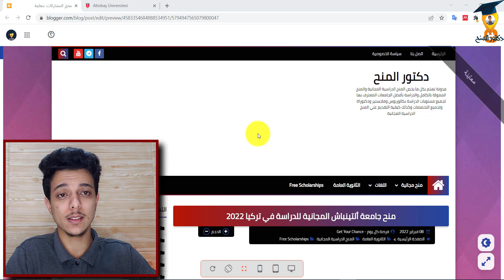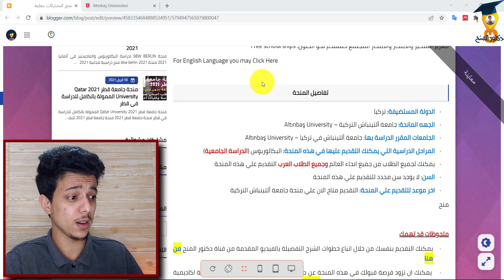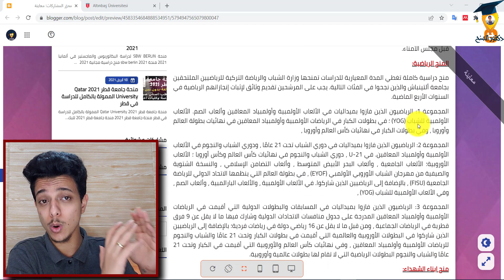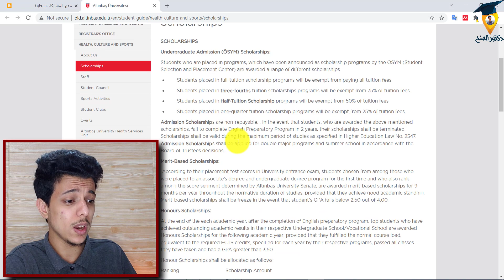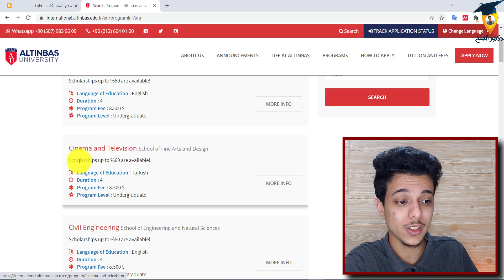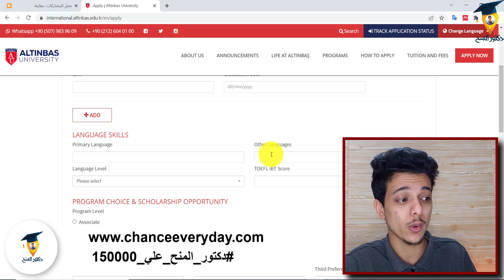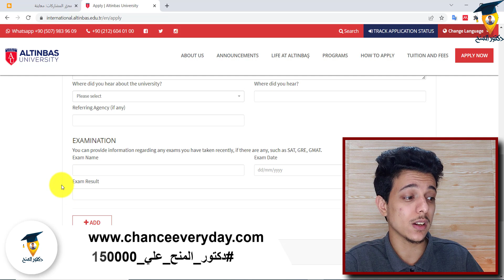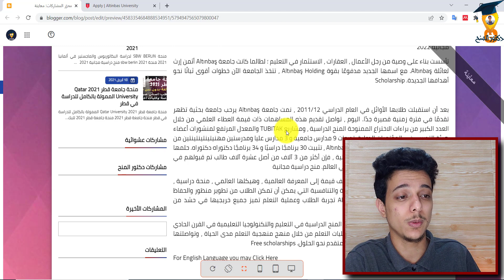شرح طريقة التقديم بالكامل علي منحة جامعة ألتينباش التركية + مسابقة جديدة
لجميع الطلاب الراغبيين في الحصول علي فرص منح دراسية مجانية. الان لديك فرصة ممتازة جدا لتحقيق حلمك والحصول علي منحة مجانية في تركيا. هذة المنحة مقدمة من جامعة ألتينباش للدراسة في تركيا وهي منحة مقدمة لجميع الراغبيين في الدراسة في تركيا. Study in Turkey

تم فتح باب التقديم علي منح جامعة ألتينباش المقدمة من جامعة ألتينباش المجانية لجميع الطلاب علي مستوى العالم. توفر منحة جامعة ألتينباش المقدمة العديد من المميزات المختلفة والتي تساعد الطلاب في الدراسة في تركيا. هذه الفرصة مقدمة للطلاب الراغبيين في الدراسة بالخارج. Free scholarships
نبذة عن جامعة ألتينباش للدراسة في تركيا:
تأسست الجامعة تحت اسم "جامعة إسطنبول كيمربورغاز" من قبل مؤسسة محمد ألتنباش للتعليم في عام 2008 وتمضي الجامعة في طريقها نحو المستقبل بعد تغيير اسمها إلى "جامعة ألتينباش" في عام 2017. منح دراسية مجانية 2022
تأسست بناء على وصية من رجل الأعمال ، العقارات ، الاستثمار في التعليم ؛ لطالما كانت جامعة Altınbaş أثمن إرث لعائلة Altınbaş. مع اسمها الجديد مدفوعًا بقوة Altınbaş Holding ، تتخذ الجامعة الآن خطوات أقوى ثباتًا نحو أهدافها الجديدة. Scholarship
بعد أن استقبلت طلابها الأوائل في العام الدراسي 2011/12 ، نمت جامعة Altınbaş يرحب جامعة بحثية تظهر تقدمًا في فترة زمنية قصيرة جدًا. اليوم ، تواصل تقديم هذه المساهمات ذات قيمة العطاء العلمي من خلال العدد الكبير من براءات الاختراع الممنوحة المنح الدراسية ، ومشاريع TUBITAK والمعدل المرتفع لمنشورات أعضاء هيئة التدريس في المؤتمرات الدولية. تدرجات 9 مدارس جامعية و 3 مدارس عليا ومدرستين مهنيتينتينتينتين من العام الدراسي 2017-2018 ، تقدم جامعة Altınbaş ، تثبيت 30 برنامجًا دراسيًا و 34 برنامجًا دكتوراه دكتوراه. حلمها أن تصبح مركزًا خلفًا للنصوص العلمية الدولية ، فإن أكثر من 3 آلاف من أصل عشرة آلاف طالب تم قبولهم في جامعة Altınbaş هم من 88 دولة مختلفة في العالم. منح دراسية مجانية
بفضل طاقمها الأكاديمي القوي الذي يضيف قيمة إلى المعرفة العالمية ، وهيكلها العالمي ، منحة دراسية ، للتعاون الدولي ، ورؤيتها الريادية والابتكارية والتنافسية التي يمكن أن تمكن الطلاب من تطوير منظور والحفاظ عليه طوال الوقت ، تواصل جامعة Altınbaş تجربة الطلاب وعملية التعلم تميز جميع خريجيها في حشد من المنافسين. Scholarship
الحق فرصتك مع قناه دكتور_المنح